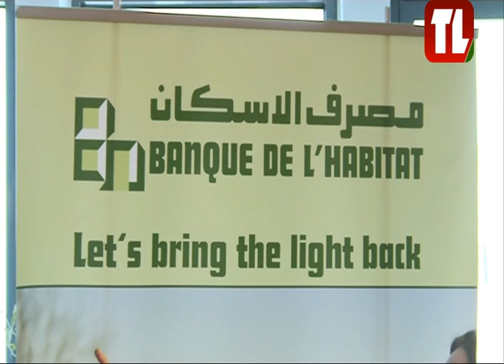مقابلة مع المدير العام لمصرف الاسكان انطوان حبيب